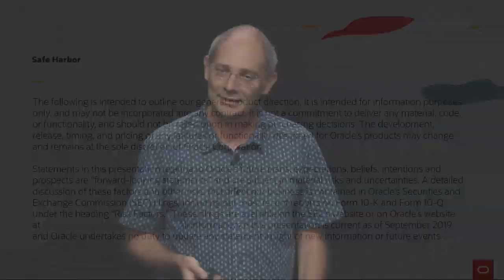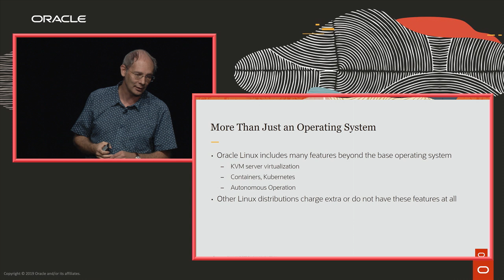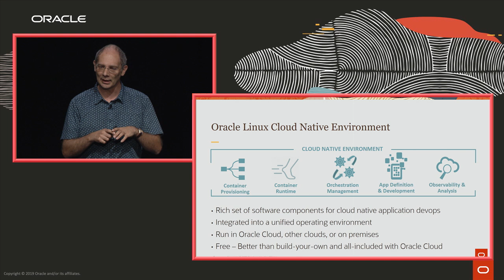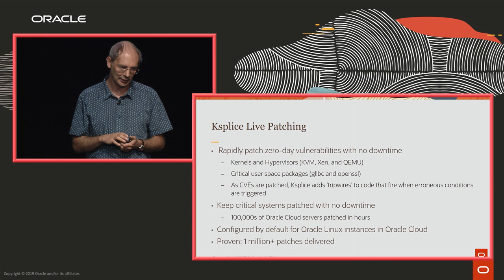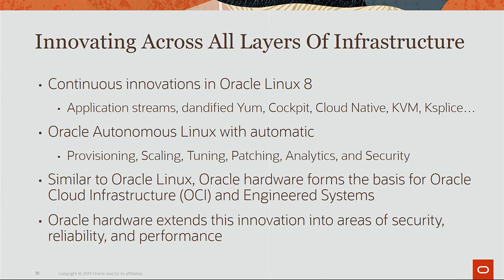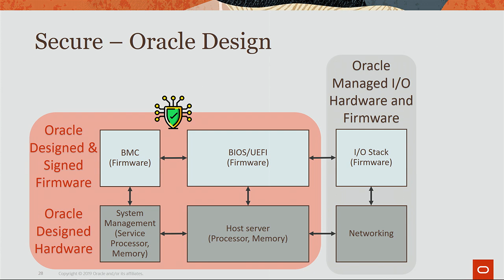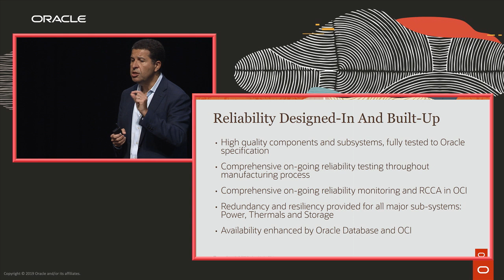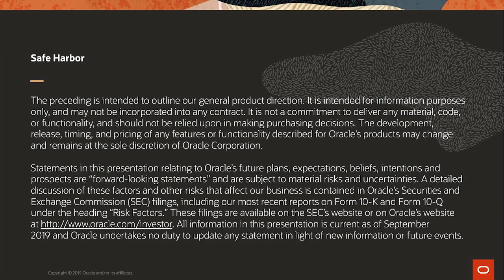Oracle's Infrastructure Strategy for the Cloud and On Premise: Oracle OpenWorld 2019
Join Oracle's infrastructure technology executives to hear about the latest directions and developments in Oracle systems products and technologies, spanning public cloud services to on-premise deployments of engineered systems, servers, storage, systems software, and more. Gain technical insights into what's being built in engineering to enable you to make the best infrastructure decisions and get better performance, efficiency, security, and availability for your critical workloads.

In this Oracle OpenWorld 2019 solution keynote, hear firsthand the overall strategy for Oracle systems to help you align your future projects with leading-edge technology from Oracle, whether you are making plans to deploy in the cloud, on premise, or integrate in between.